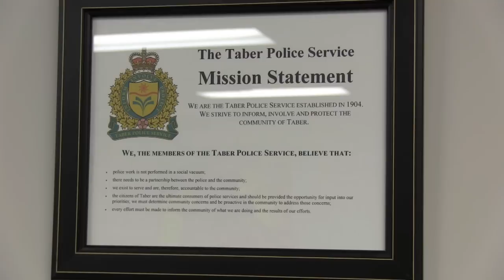Taber Luring Arrest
Curtis David Paradee, 42, a five-year member of the Taber Municipal Police Commission, and current chairman of the local police oversight body, was arrested on charges of internet luring involving a 15-year-old girl in New York City.
Taber police and provincial child exploitation investigators executed a search warrant at the Paradee home and seized two personal computers.